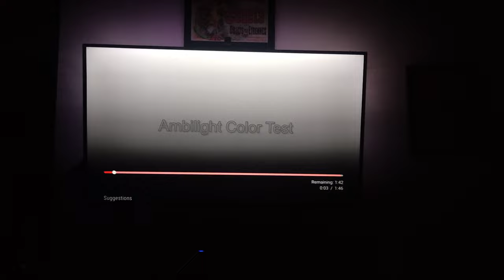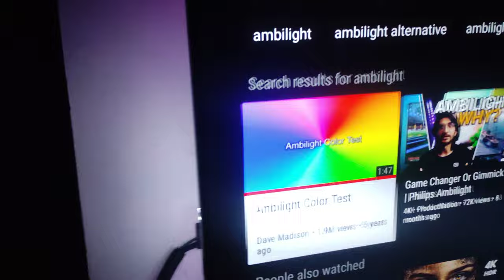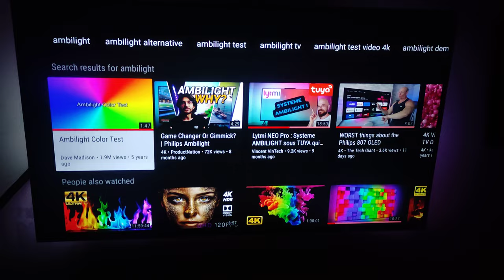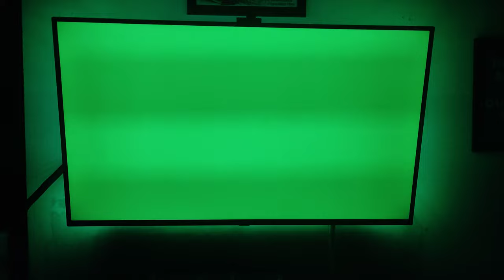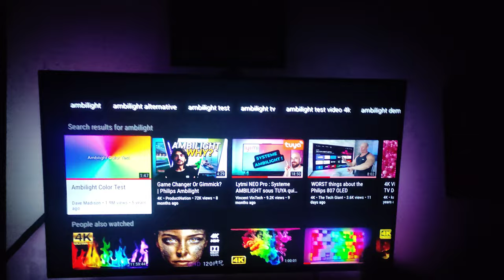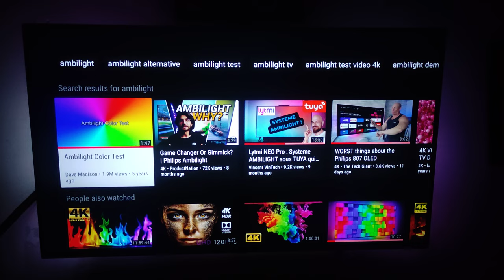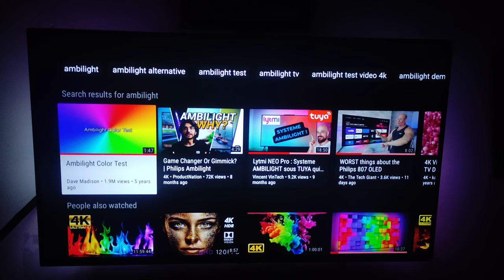Govee Immersion V2.0 Ambilight demo attempt number 2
In this video I have the correct settings set for the Govee immersion kit 2.0 to demonstrate the Ambilight synchronization.

Also I give some info on the kit and show how I have it stuck to the back of a 50" TV

I did not get paid to upload this video. I bought the product with my own money. My views are my own.